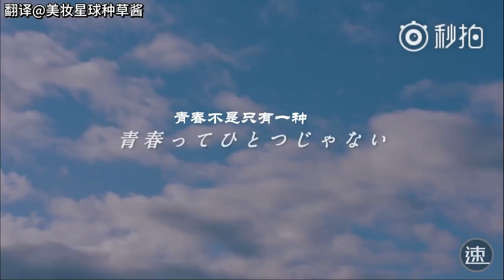【日本CM】資生堂 SEA BREEZE 止汗劑 （池間夏海、古川毅）